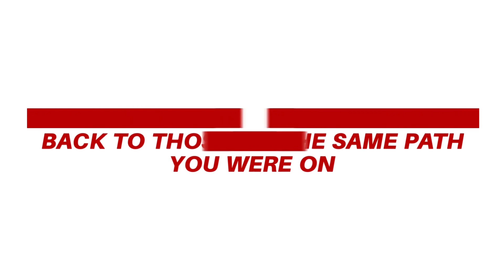American Career College alumnus Shanna Jackson shares her journey with medical assisting students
Being an American Career College Alumni means giving back to those who are on the same path you once were. Shanna Jackson, who completed the Medical Assisting program in 2002, returns to her alma mater to share words of wisdom and encouragement to medical assisting students. Shanna has since earned her bachelor's and master's degrees in nursing from West Coast University and currently is working on her doctor of nursing practice degree.